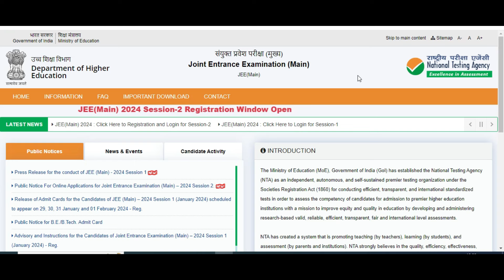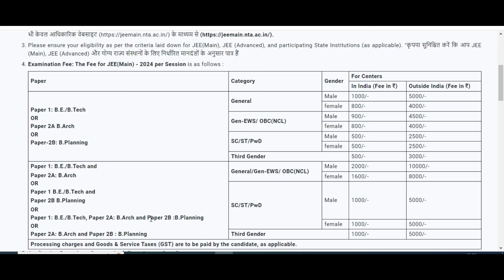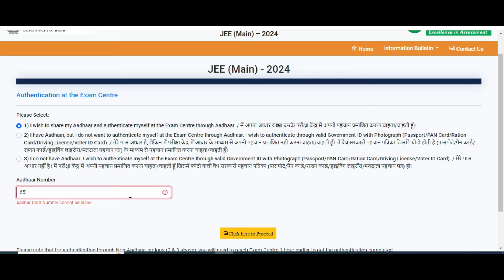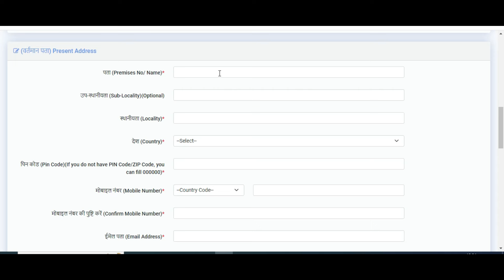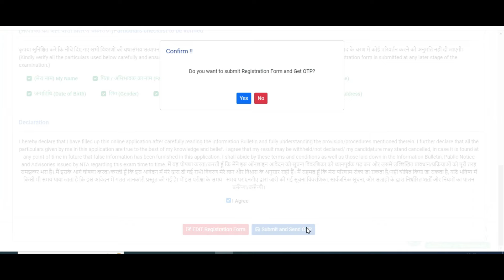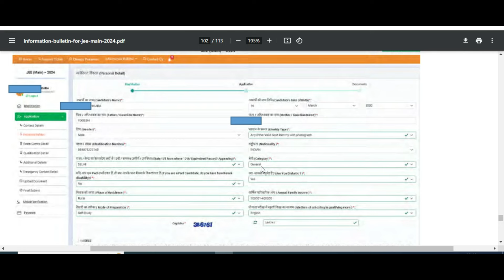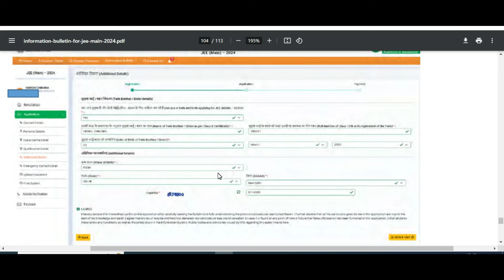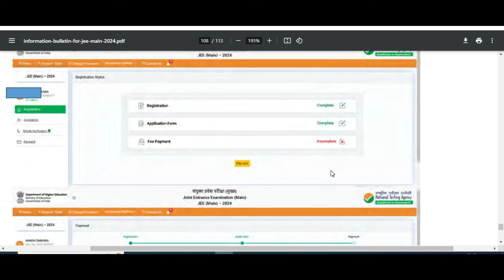JEE Main Application Form 2024 Session 2 | How to apply for JEE 2024 application form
vdo topic:-
jeemain nta nic in
nta jee mains login
jee mains application form 2024
jee mains form
Jee main online form 2024 pdf
Jee main online form 2024 last date
Jee main online form 2024 date
jee mains 2024 registration fee
jee mains 2024 exam date
jee mains form

vdo cover:-
How to apply jee main application form
How to apply jee main application form for obc
How to apply jee main application form 2021
documents required for jee mains registration
jee form